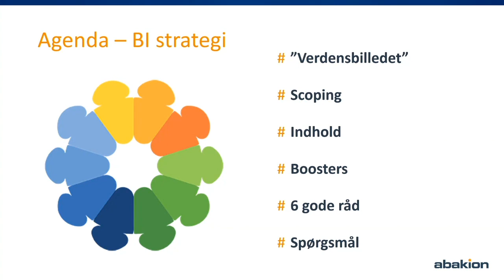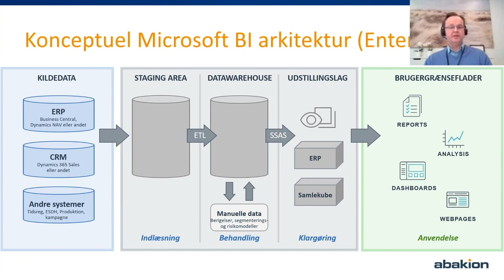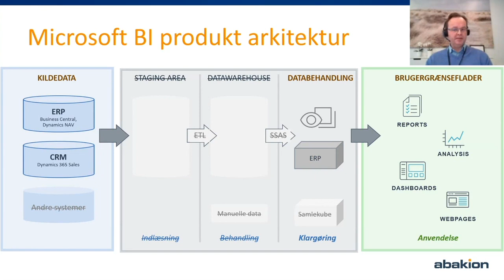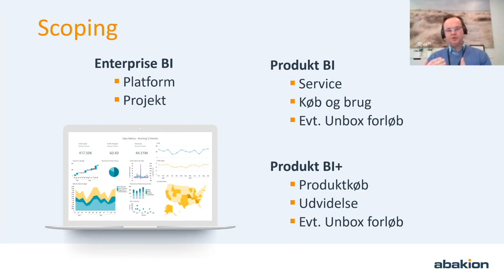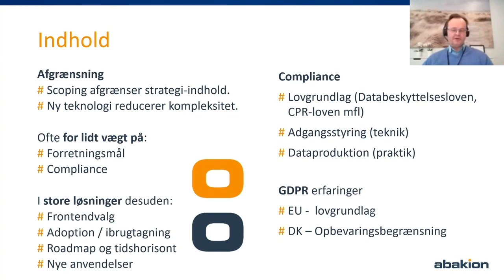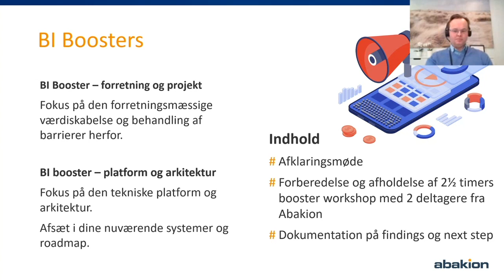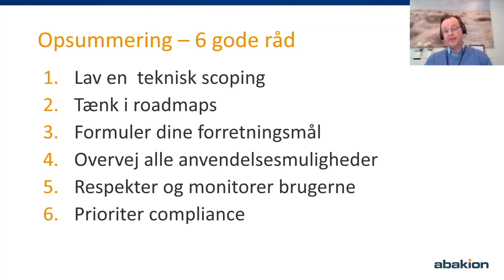Læg en Business Intelligence strategi - Se webinaret her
Her får du overblik over de elementer, som kommer i spil i en Business Intelligence-løsning. Se webinaret – så ved du ret meget mere om BI.